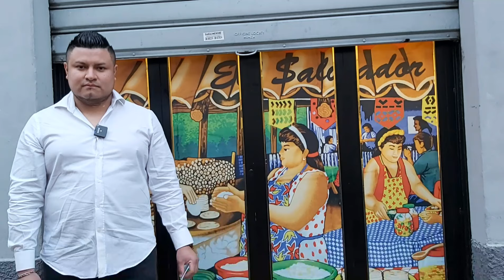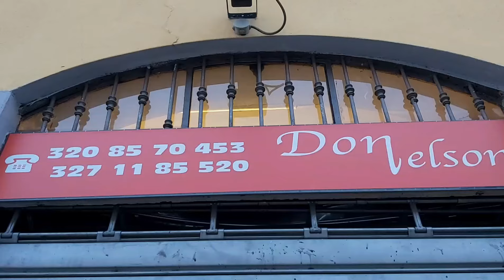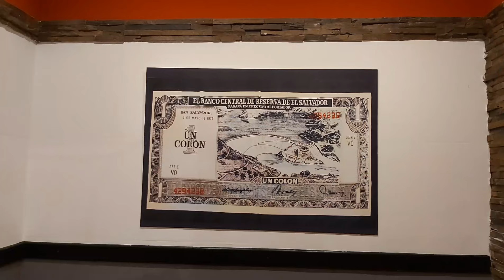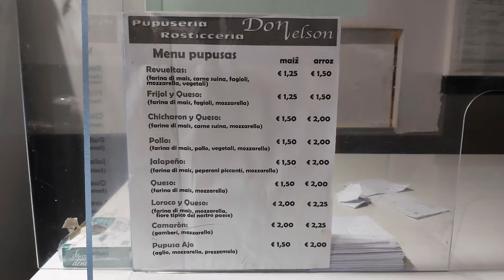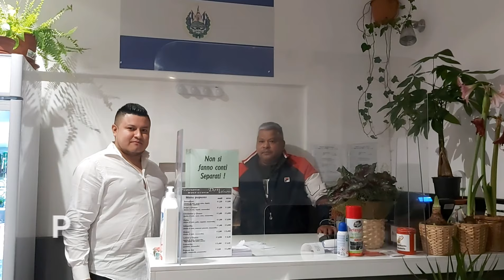La mejor Pupuseria de Milán Italia 🫓🇮🇹🇸🇻 | PUPUSERIA DON NELSON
☆ PUPUSERIA DON NELSON ☆
Via Giuseppe Candiani 128 Milano MI
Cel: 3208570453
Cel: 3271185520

Si les gusto el video y las locuras que hago... SUSCRIBASE A MI CANAL y dele un LIKE a este video 👍 Compartanlo porfavor 👏Gracias a todos por el apoyo y por ver los videos!! 😍

Puedes apoyar Mi Asociación de Ayuda para Salvadoreños en Milán Italia por medio de PAYPAL 🤗🇸🇻🇮🇹